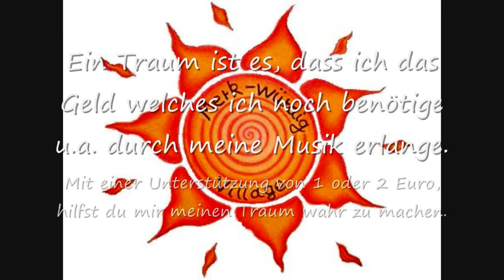Liedermacher Stefan B - Milliarden Universen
Lyrics:
Milliarden Universen

Ref.: Es gibt Milliarden, Milliarden Universen
 Jeden Augenblick in dem ich mich entscheide.
 Unendlich viele Wege liegen vor mir
 Ich schaffe Welten in jedem Augenblick
Ich schau nach vorn -- den Blick vom Schmerz getrübt.
Ich sehe Zeiten -- in Hoffnungslosigkeit.
Nie enden wollende seelische Qualen.
Eine Handvoll Leben -- Eins schlimmer als das Andre.

Ich schaue zurück -- den Blick verklärt.
Ich seh Momente -- voll Liebe und Glück.
Körper und Seele wurden eins für Sekunden.
Andres Universum -- weil ich mich entschied.

Ref.: Es gibt Milliarden, ...

Blick ich ins Jetzt, hebt sich der Schleier vor meinen Augen.
Ich sehe Tod, Leben, Qual, größtes Glück.
Ich wähle, entscheide, ich erschaffe neue Welten.
Ein Sonnenstrahl erhellt mein Herz und ich lächele.

2x Ref.: Es gibt Milliarden, ...